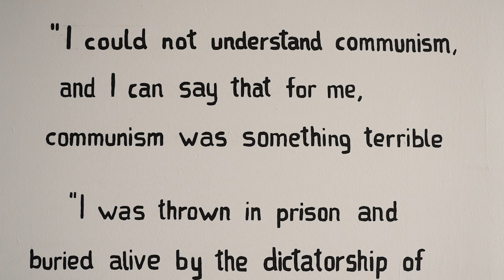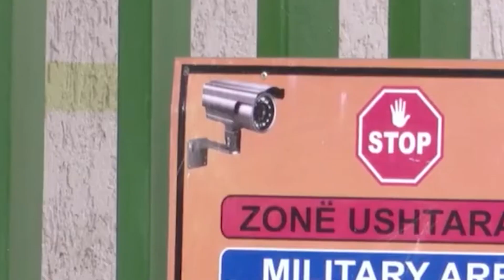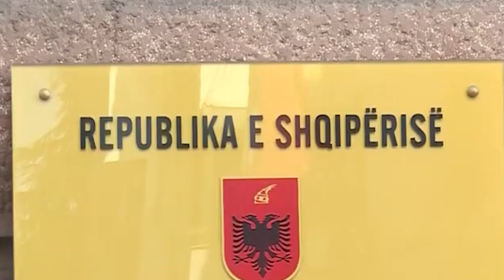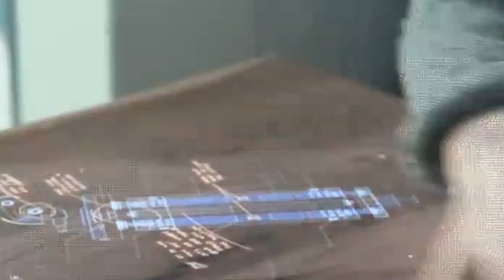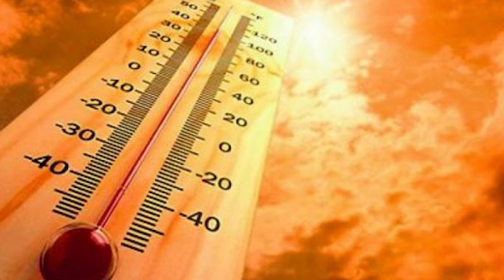Lajme 21 Maj 2024 Alpo Tv